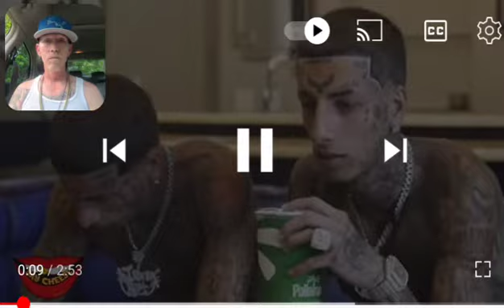The island boys on Say cheese talking suspect activity😈